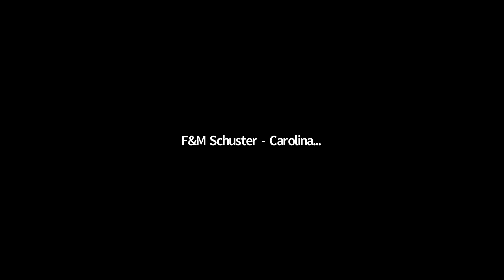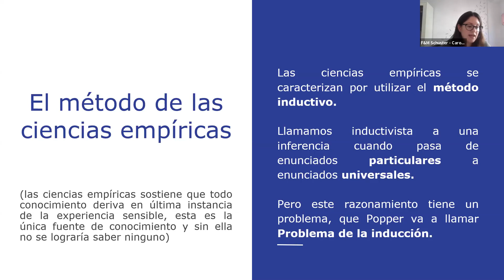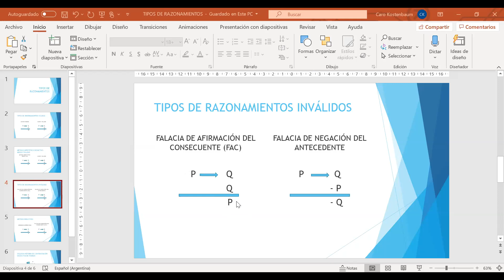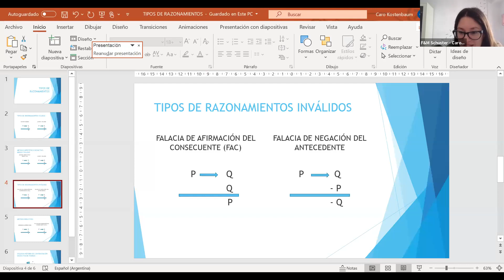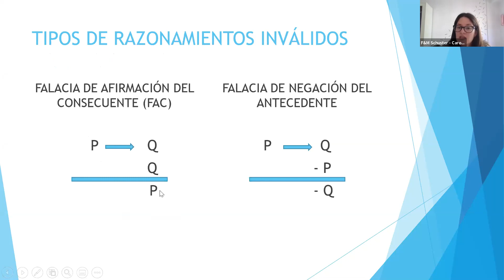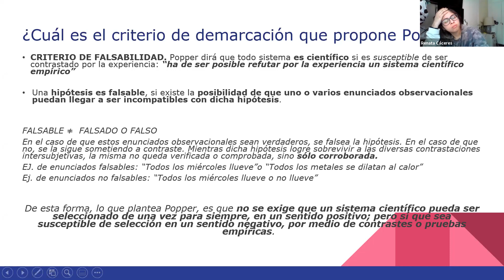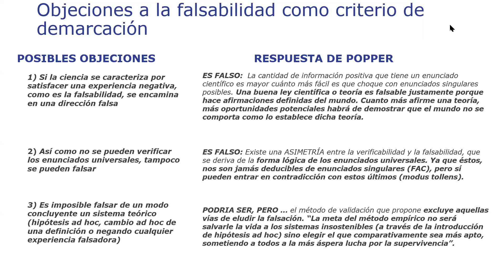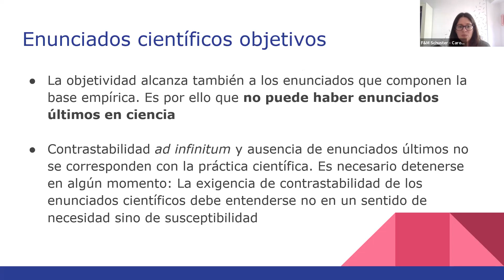Práctico Popper, Filosofía y Métodos de las Ciencias Sociales, Turno Mañana, 29/9/2020